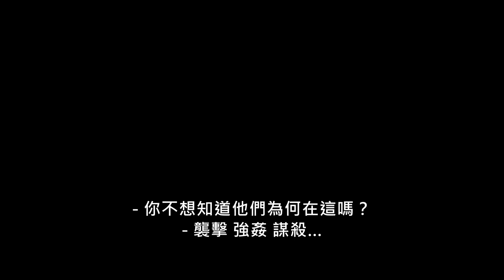【我在監獄當老師的日子】面對感化院中的難搞青少年，新老師如何保護自己並完成任務?｜電影｜預告｜原創娛樂 Creative Century Ent.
🎉2022奧地利電影獎入圍作品
🎉2021比伯拉赫電影節最佳故事片、最佳電影配樂
🎉2021奧地利對角線電影節最佳故事片剪輯、最佳劇本
🎬電影介紹：在匈牙利的一間青少年感化院，一間看似再一般不過的學生教室裡，卻充滿了社會上的罪惡，這些學生猶如一顆顆不定時的炸彈，儘管身在獄中，卻仍不能掉以輕心，而這間教室的新老師福克斯，必須與現任老師蘿格一起合作，在謹慎保全自己的同時，完成教化學生的任務。
導演： 阿曼剔里亞希  Arman T. Riahi
演員： 瑪莉亞霍夫史泰特爾 Maria Hofstätter
             安德魯斯特 Andreas Lust
             露娜喬丹  Luna Jordan